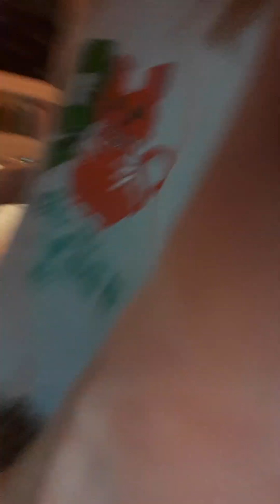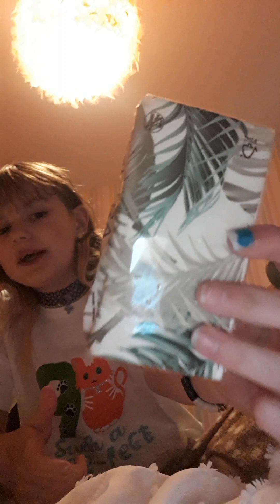night routeen love you guys